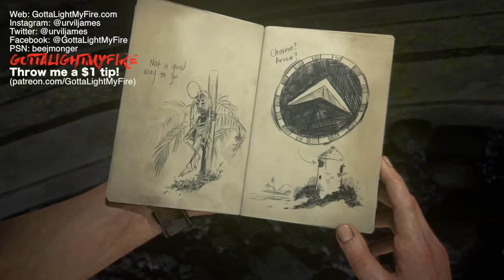Uncharted 4: A Thief's End | Chapter 12 — Gameplay Walkthrough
Let's get that treasure!